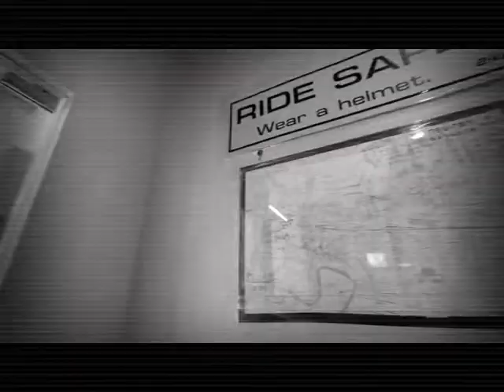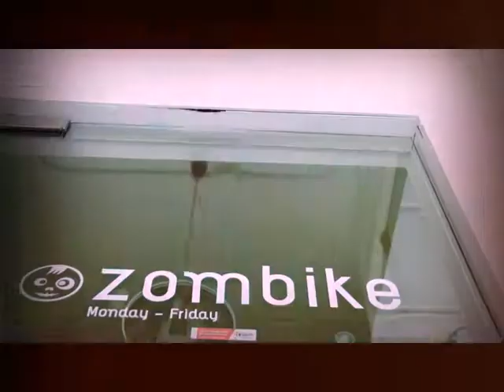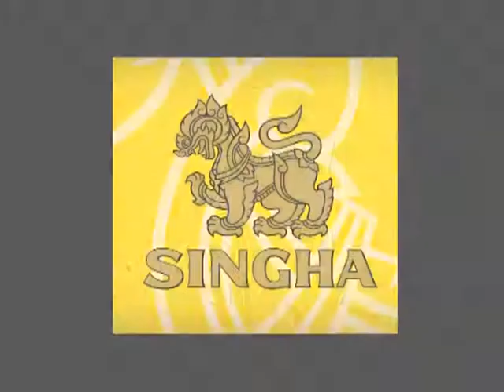Dude TV@ Singha Idol_ On-Air 28-04-56_B01